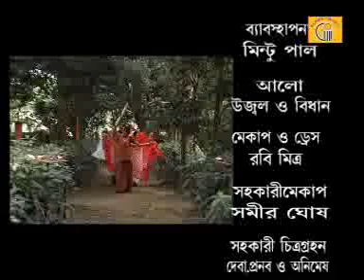radha ranir kalanka mochan_রাধারাণীর কলঙ্ক মোচন _ manorama dasadhikary-8927705701#bangla kirtan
new bengali lilakirtan
*song - radha ranir kalanka mochan
*silpi - manorama das adhikari